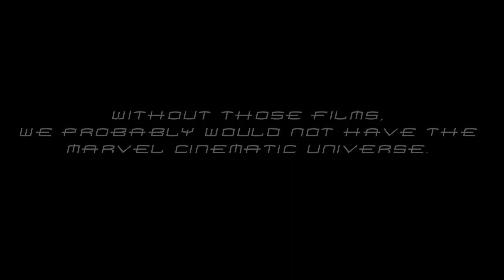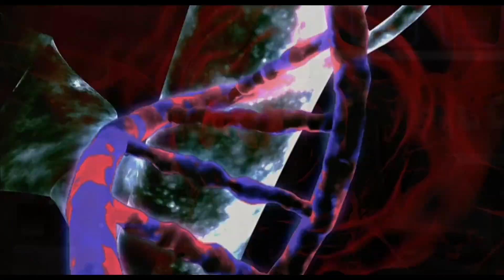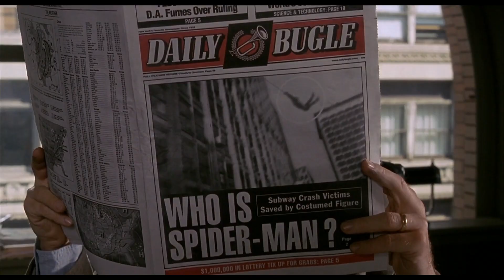Sam Raimi's Spider-Man - Jump (They Say) [Fan Tribute]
To celebrate the 15th anniversary of the very first Spider-Man movie, Marc pays tribute to Sam Raimi's original Spider-Man movie trilogy with this video.

Property of Sony Music Group.

Footage from "Spider-Man", "Spider-Man 2", and "Spider-Man 3" are the property of Columbia Pictures Industries and Marvel Entertainment.